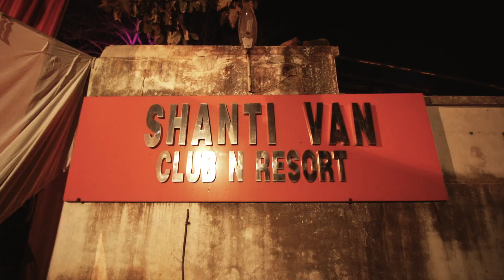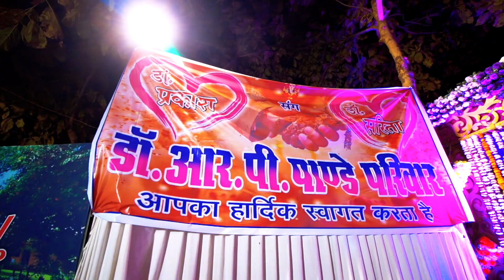Dr. Prakash & Sarita I Wedding Story I Landmark Resort I Gwalior I Vedmantra Film Production Shoot.